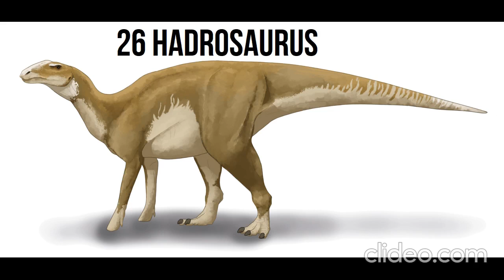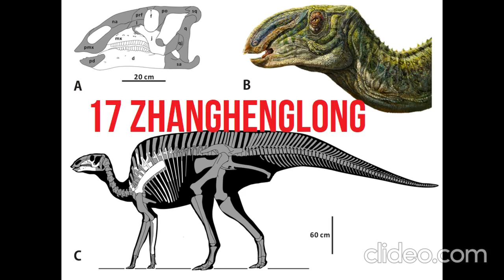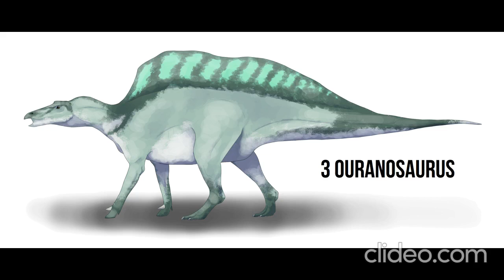28 Cerapoda favorit saya